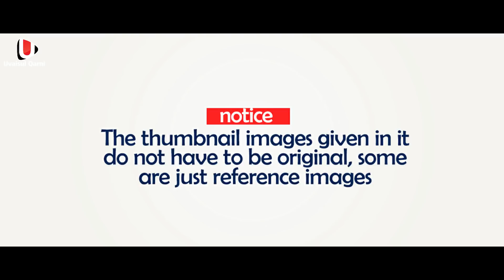മരണപെട്ടു കിടക്കുന്നയാളുടെ മൂക്കിലൂടെ സ്വർപ്പം ഉള്ളിലേക്ക് കയറിയ യഥാർത്ഥ സംഭവം | Uvaisulqarni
AssalamuAlaikum!AssalamuAlaikum!